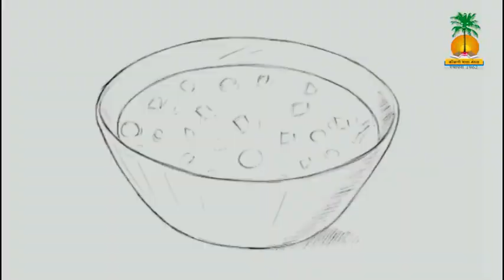रोवणी - यत्ता तिसरी - Rovnni - class three - Konkani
शेतांत रोवणी करचे पयलीं कितें - कितें करचे पडटा हाची म्हायती ह्या पाठांत दिल्या.

आदारावळ

व्हिडियो संकल्पना- सुप्रिया येत्रेकर आनी अनुराधा येंडे

व्हिडियो संपादन- स्नेहा सबनीस

निवेदन- अनुराधा येंडे

शिक्षिकांचीं नांवां- सुप्रिया येत्रेकर आनी अनुराधा येंडे
फॅरीलॅन्ड मुळावी शाळा, दिवचल, गोंय

Visuals Courtesy -

Saligao documentary Episode 2 - Rice Farming in Goa, India - Cliffy Desilva